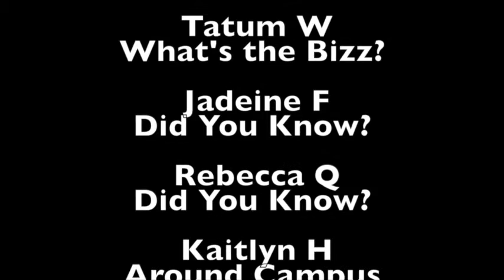JSATV - February 3